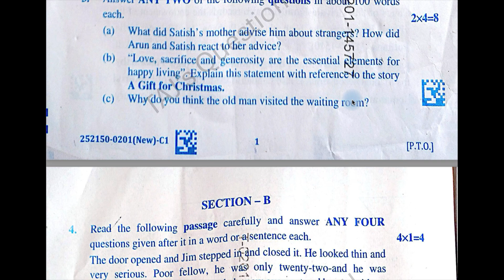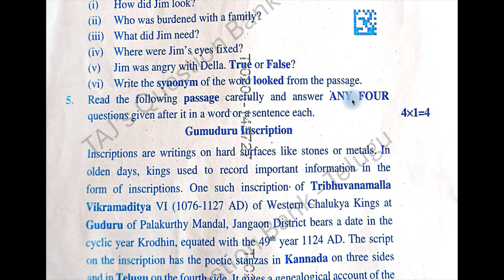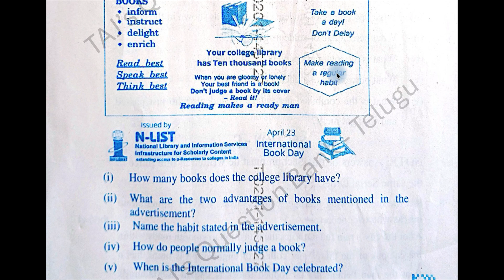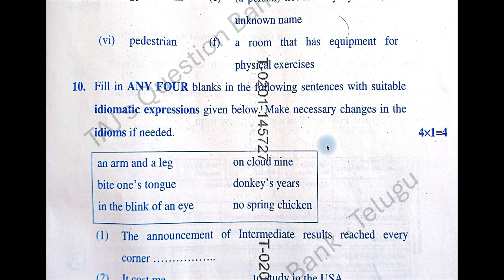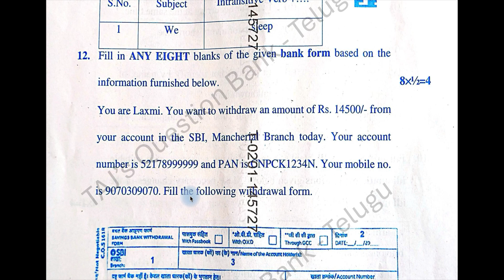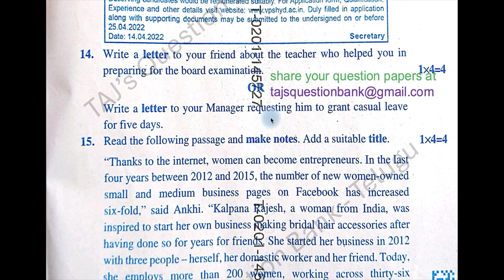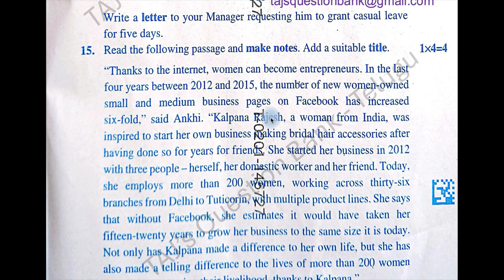Telangana TS TG Inter 2nd Year English 2025 March Previous year Question Paper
2024 March English question paper of Telangana intermediate 2nd year. Telangana inter past papers or previous year papers.